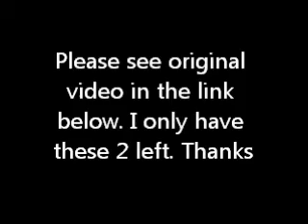Two hats left for sale